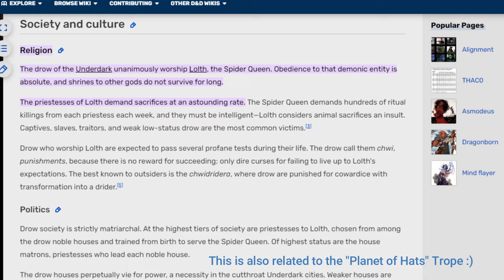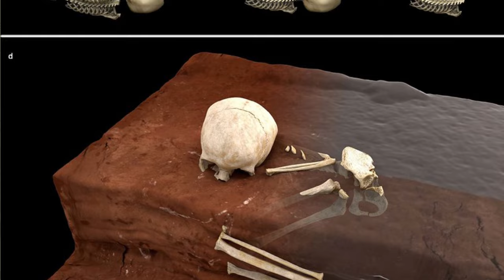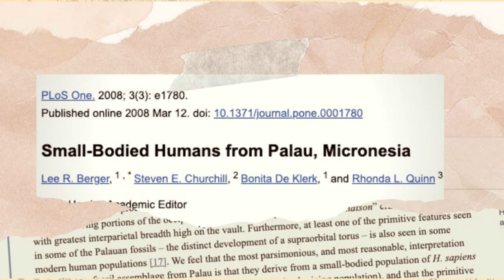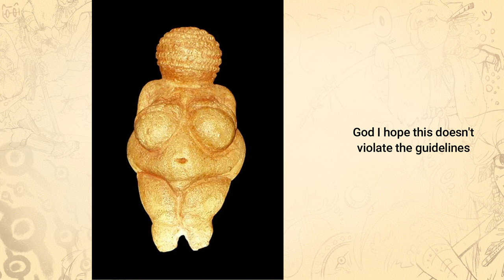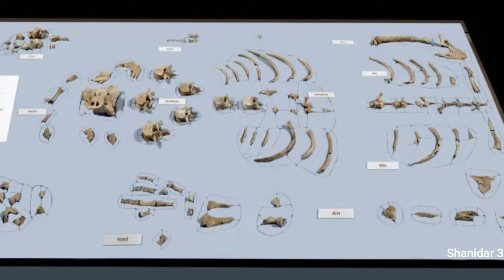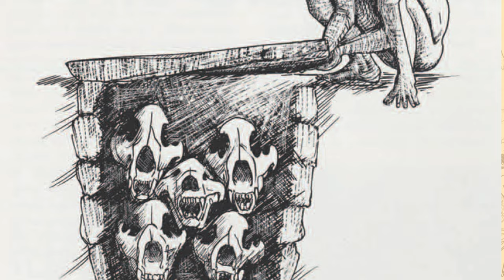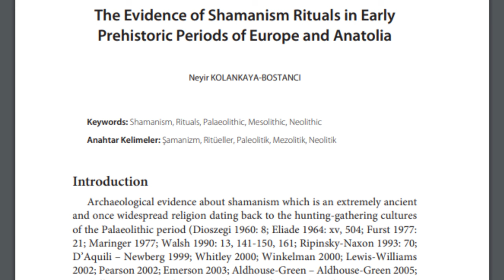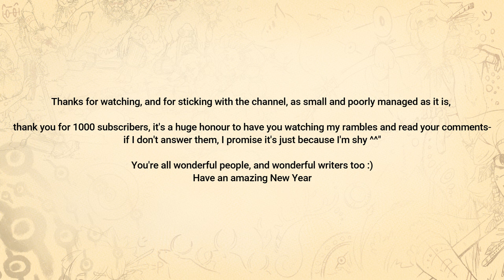Writing Religions Part 1: The Origins of Worship!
Hey! How's it going? I love your shirt! If you enjoy me talking about old skeletons and cave art for twenty minutes then woo boy have I got great news for you!

And a Huge thankyou to Vincent P. for helping to edit, factcheck and write portions of this videos script!